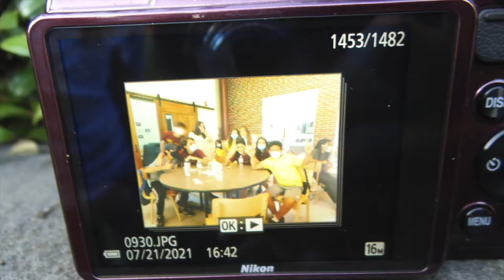A DAY @CAMP STONEWALL 2K21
def recommend